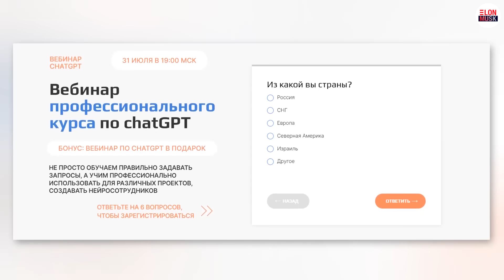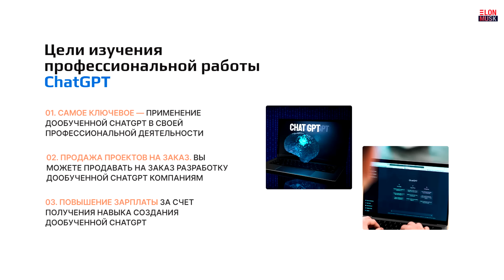Илон Маск: подкаст c Zuby о Свободе слова, Twitter, Чипировании Neuralink и Будущем человечества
Присоединяйся к бесплатному  вебинару профессионального курса по ChatGPT, создай 9 нейросотрудников и узнай, как зарабатывать до $10.000 за проект при помощи ИИ. Не забудь забрать бонус - вебинар «ChatGPT: создаем нейронку без единой строчки кода":

Реклама. ООО "Терра ЭйАй", ИНН 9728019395
Erid:LjN8KDpg1

0:00:00 - Трейлер
0:00:53 – Как Илон справляется с множеством задач
0:02:21 – Долгосрочные планы на Twitter
0:07:58 – Илон Маск о свободе слова
0:14:36 – Как бороться за свободу слова не в ущерб бизнесу
0:22:18 – Как Илон справляется с критикой
0:26:17 – Что мотивирует Илона Маска?
0:28:41 – Самая большая опасность для человечества
0:30:40 – Исследования космоса и других планет
0:37:05 – Перенаселение и изменение климата
0:43:16 – Проблемы жителей Запада
0:45:46 – Угроза падения рождаемости
0:49:47 – Отцовство и счастье
0:53:09 – Как дети сделали Илона счастливее
0:56:06 – Трудное детство Илона
0:58:04 – Как Илон делал видеоигры
1:02:23 – Первое впечатление от интернета
1:04:43 – Доступ к информации
1:07:09 – Необходимость поменять ожидания
1:09:17 – Перспектива и благодарность
1:13:38 – Длительность человеческой жизни
1:15:52 – Neuralink
1:18:58 – Долгосрочные цели Neuralink и риски чипирования
1:25:17 – Самые большие риски с ИИ
1:28:02 – Заберет ли ИИ работу у людей?
1:31:27 – Что заземляет Илона?